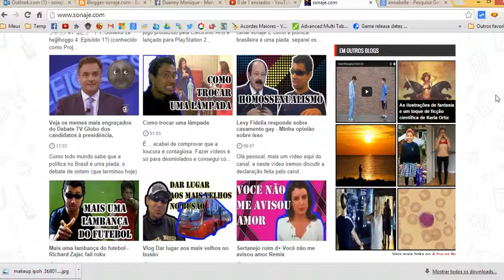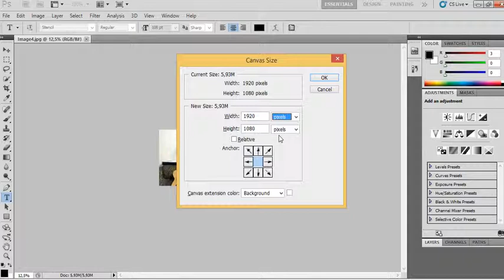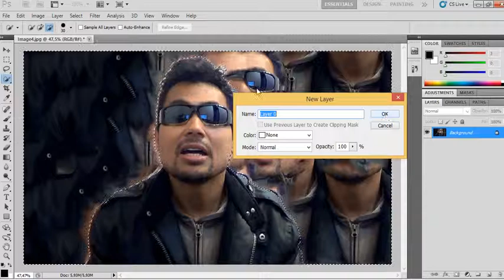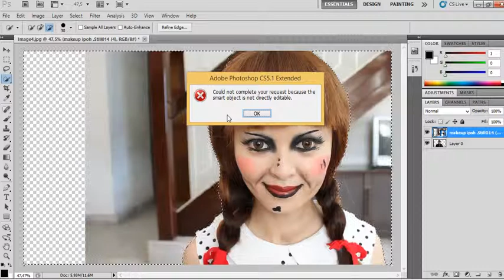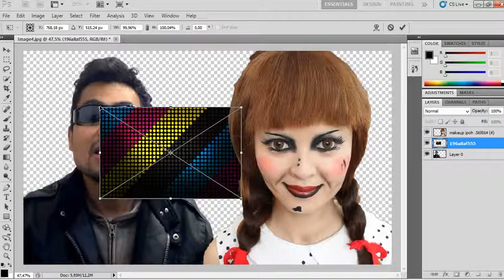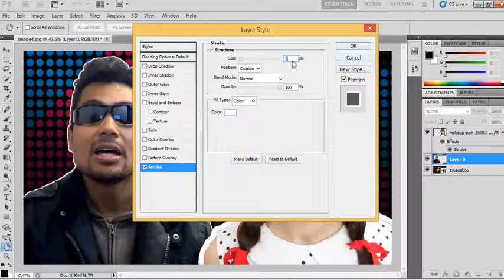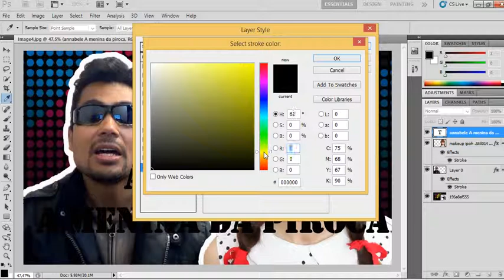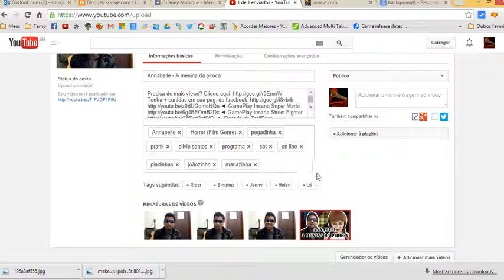Como fazer um miniatura pra por nos vídeos do YouTube com o photoshop